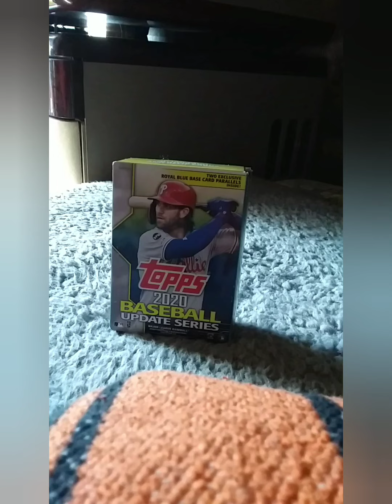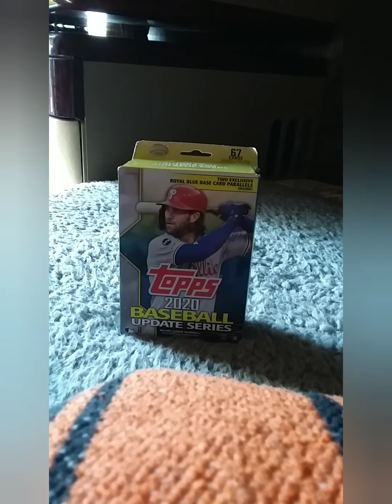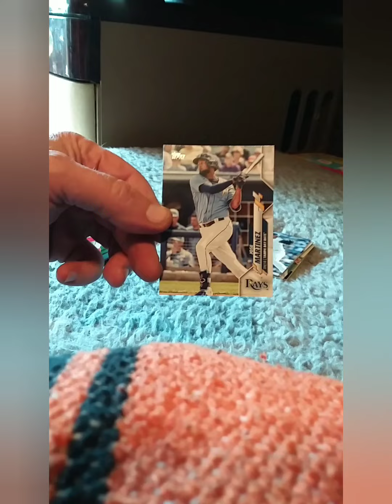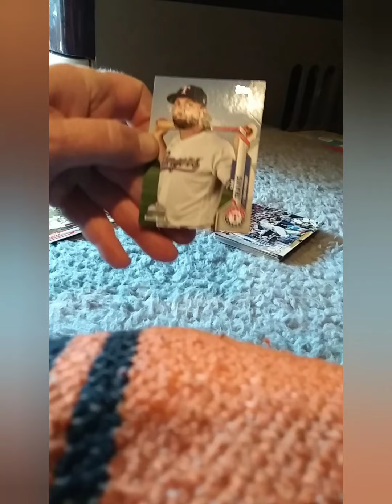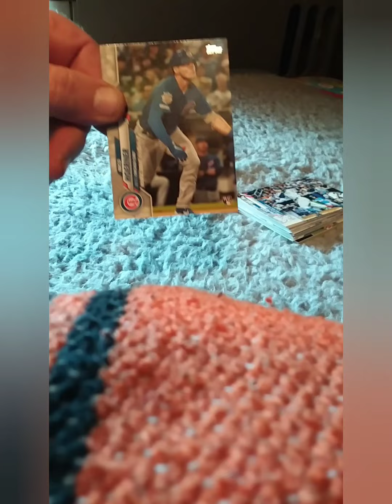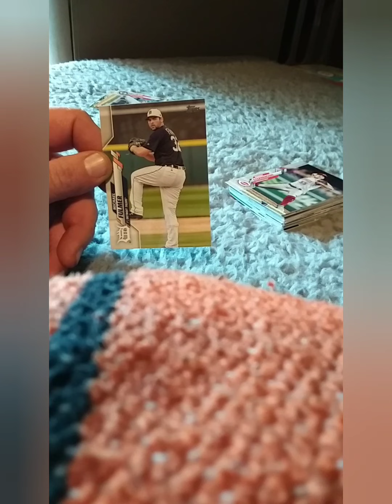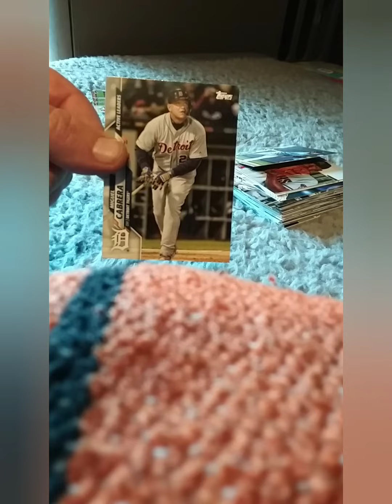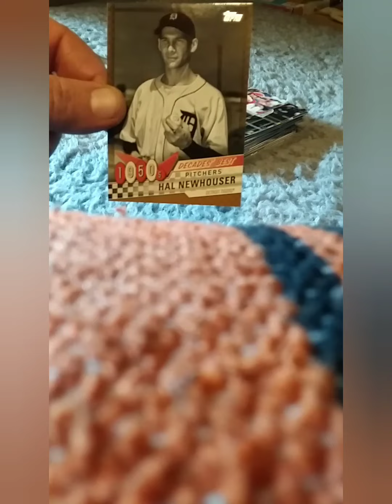Quick ripp of 2020 Topps update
Lets open a hanger box and see what we hit ..
and alittle update on my mystery packs ..